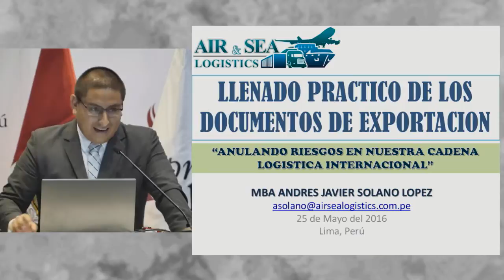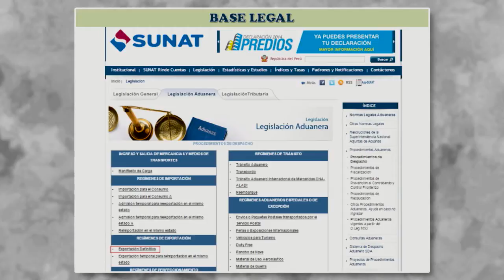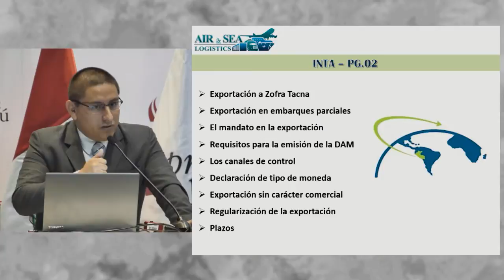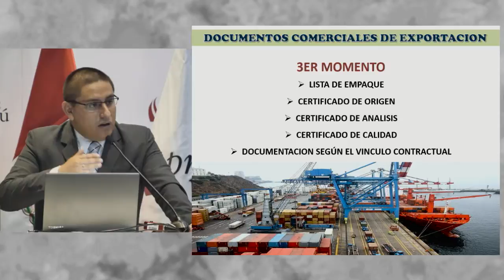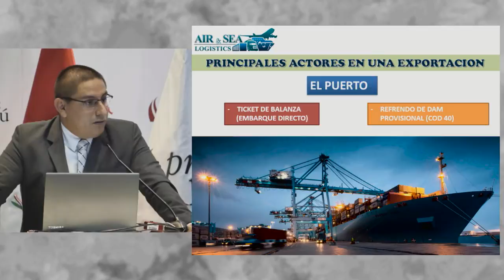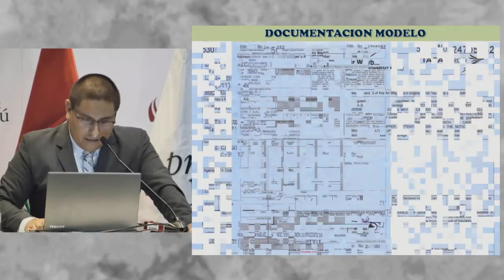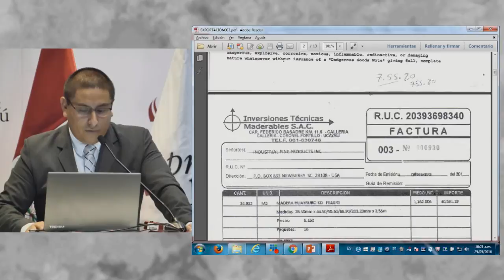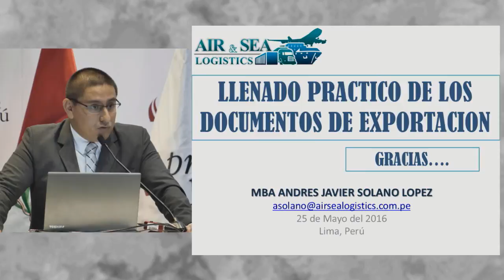Llenado Práctico de los Documentos de Exportación. SOLANO, Andrés [25 de mayo de 2016]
"Llenado Práctico de los Documentos de Exportación".

SOLANO LOPEZ, Andrés
AIR & SEA LOGISTICS SAC

PromPerú